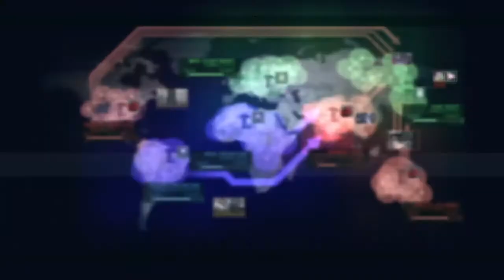ACVD 戦闘記録 素材0468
ケースバイケースだが、
味方と相手の編成を見て、
味方の動向に合わせて、
データホスト05から離れる判断もあり